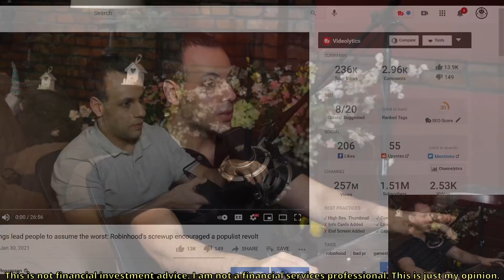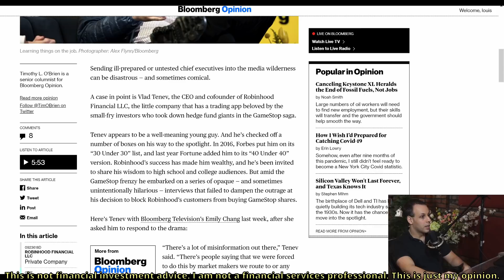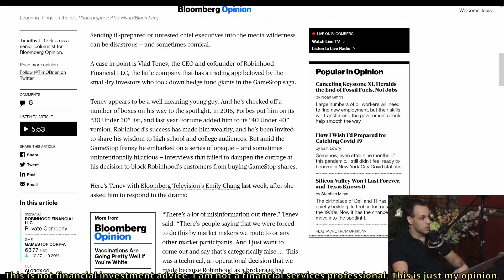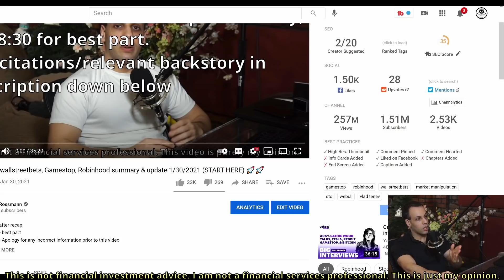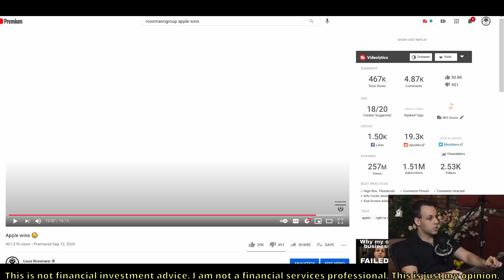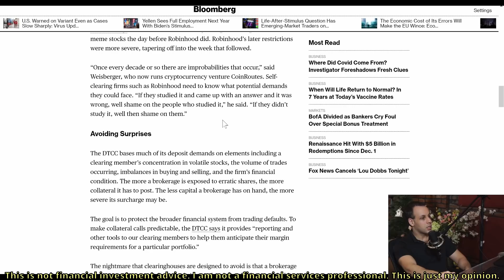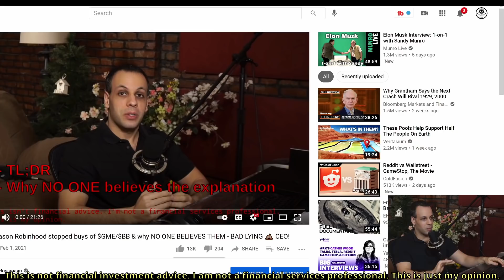Honest business PR is the way, even if it makes you feel/look stupid in the moment.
👉 TOOLS USED:
✓ Soldering Irons:

› Bitcoin: 1EaEv8DBeFfg6fE6BimEmvEFbYLkhpcvhj
› Bitcoin Cash: qzwtptwa8h0wjjawr5fsm0ku8kf40amgqgm6lx4jxh
› Dash: XwQpZuvMvU44JT7C7Uh6xHvkSadzJw9fMN
› Dogecoin: DKetsoCvwa2hF29ssgUA4Wz4hxT4kj3KLU
› Ethereum: 0x6f6870feb48f08388ee345cf0261e2f03d2fa310
› Ethereum classic: 0x671bfd61ba87edf6365c97cea33d66ba73645510
› Litecoin: LWnbTTAjojZQt68ihFJFgQq3cYHUsTcyd7
› Verge: DFumZ5sMhi3JktLQpsTVtV9xUt3zKDrcZV
› Zcash: t1Ko3FkphQYoQroQc8k2DVk4WKMAbmNR8PH
› Zcoin: a8QdvArHmdRYe1MjiqtP6jDNe6Z4JgnRKZ